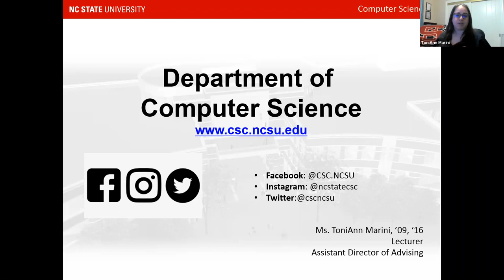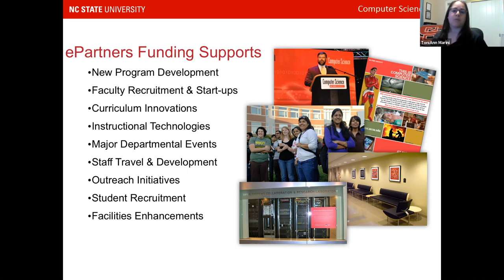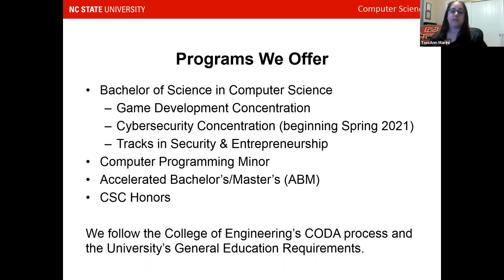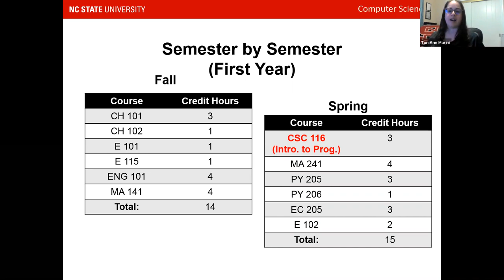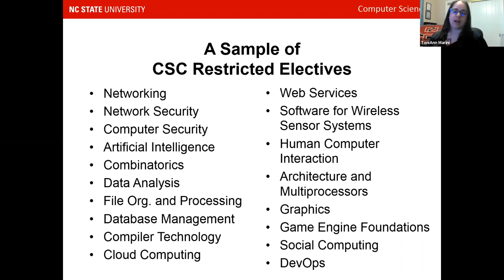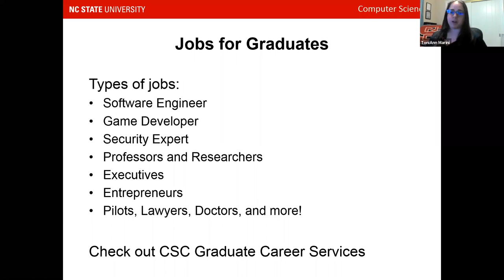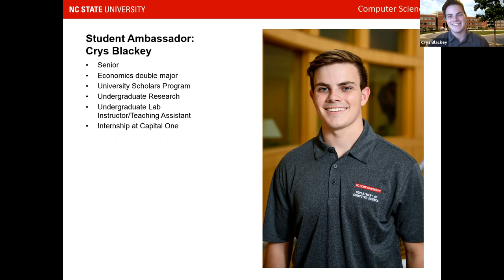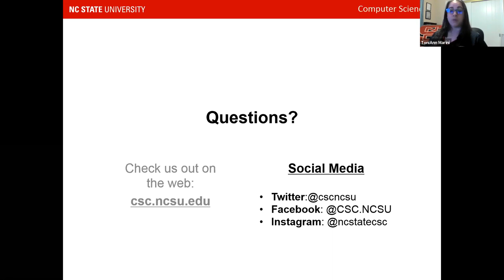CSC Information Session